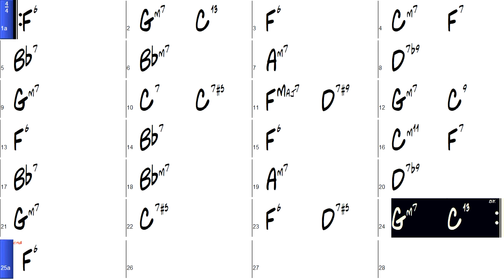Au Privave soloing with bass and organ 160 bpm